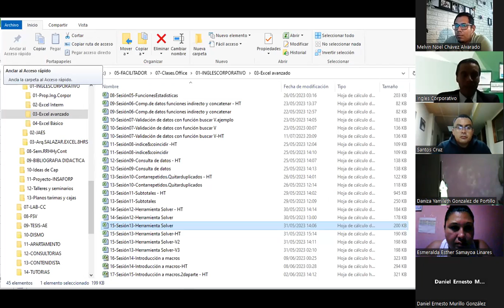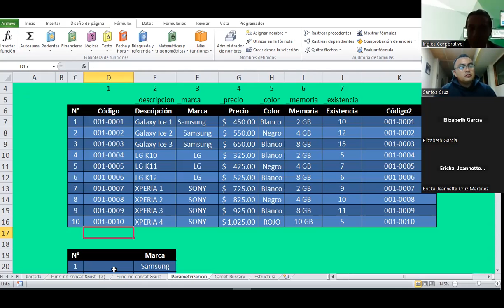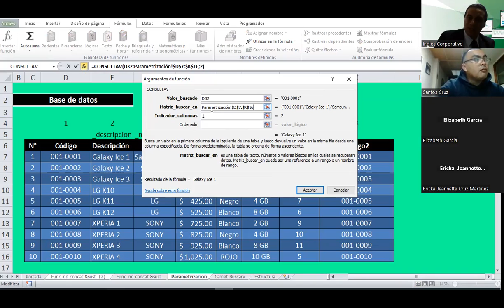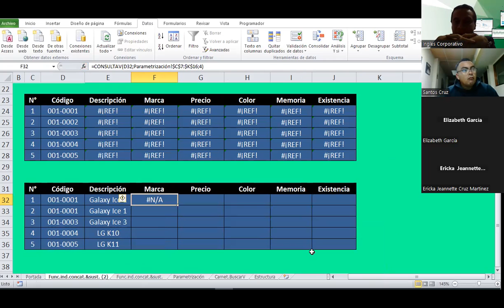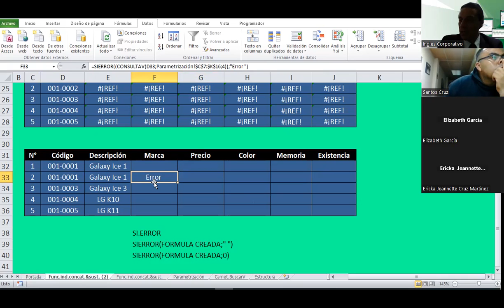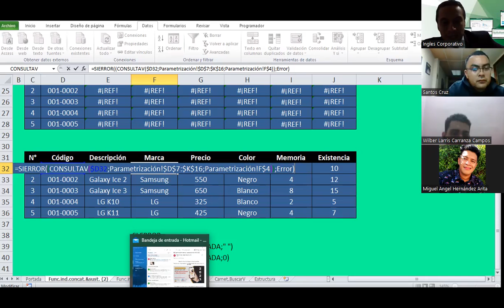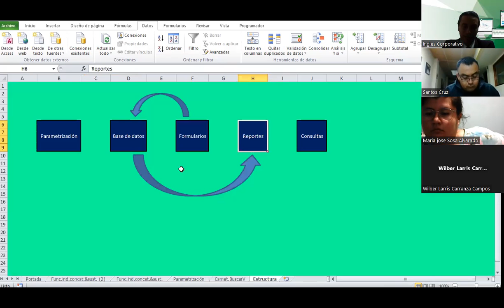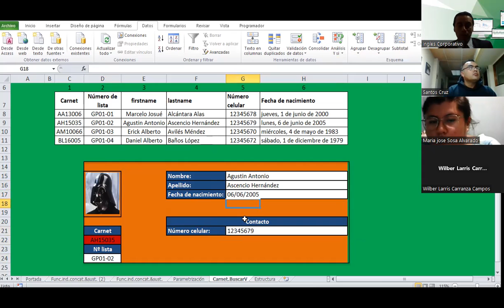Sesión 06 11-07-2023-EXA-01-8-9-PM-07-23 -Guardado-Valid. de datos con función buscar V